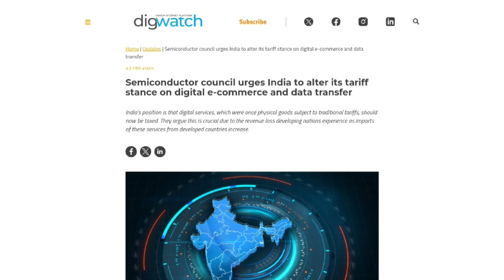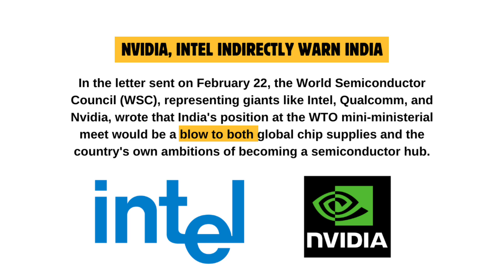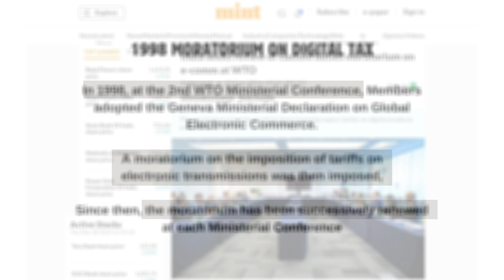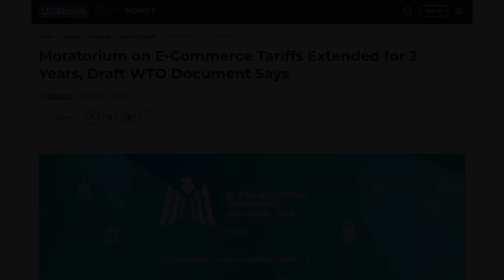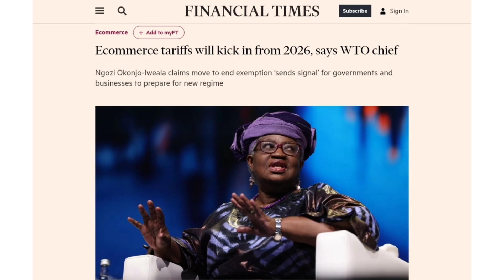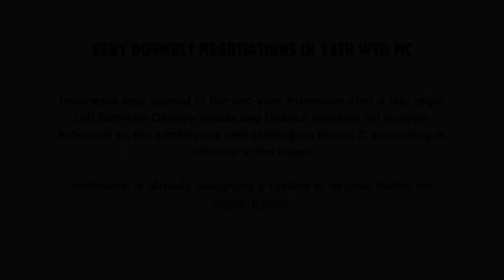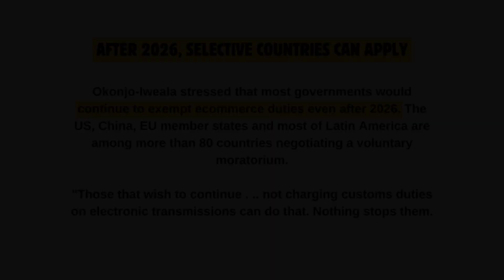India's Biggest Victory over Developed Countries | WTO Supports India get $35 Billion Tax benefits